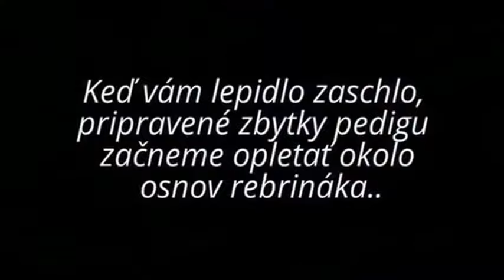Video návod na zbytkovníkovo-elharový rebriňák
Pletiem, pletieš, pletieme :-) ... čo nám pri tejto úžasnej činnosti vzniká? Aaaaano, zbytky. Čo s nimi urobíme? Predsa krásny a plnohodnotný košík. Ešte ho vylepšíme elhar šnúrou a servítkovník vo tvare rebriňáka je na svete :-)

Začnite tvoriť s video návodmi. Naučím vás ako na to. Sledujte každý utorok nové video návody v You Tube kanály Katarína Holubová: Kurzy pletenia košíkov z pedigu. Získajte tak tipy, triky, fintičky, vďaka ktorým sa stanete majstrami v pletení a moje videá vašimi skvelými pomocníkmi. Ak sa vám môj You Tube kanál páči, ocente to "lajkom". Ak budete mať nejakú otázku pre mňa, alebo chcete s niečim poradiť a pomôcť, napíšte mi to dole do komentárov, urobím všetko pre to, aby som vám pomohla.
 Ďakujem veľmi pekne, teším sa na naše najbližšie stretnutie.